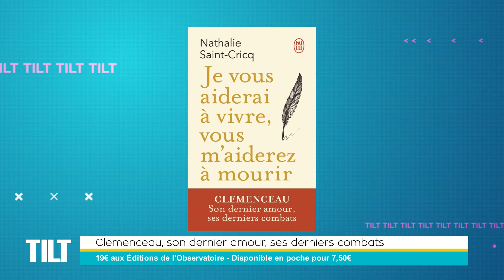Clemenceau, sous la plume de Nathalie Saint-Cricq - TILT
Aujourd'hui dans TILT, Lucas Chopin reçoit Nathalie Saint-Cricq. La célèbre journaliste politique de France Télévision signe son tout premier ouvrage sur l'illustre Georges Clemenceau.